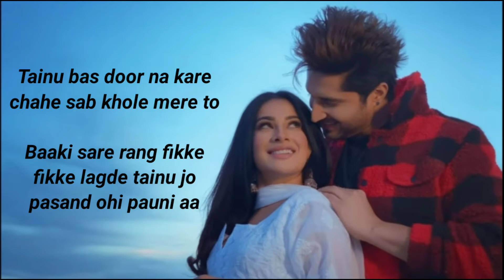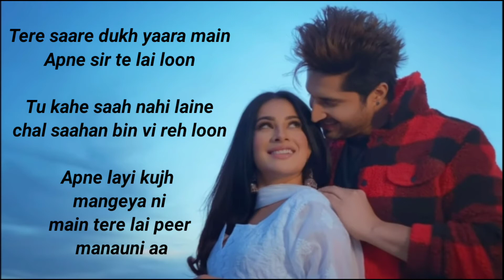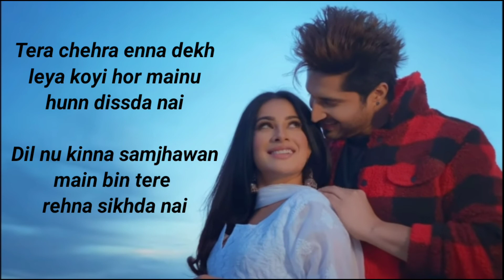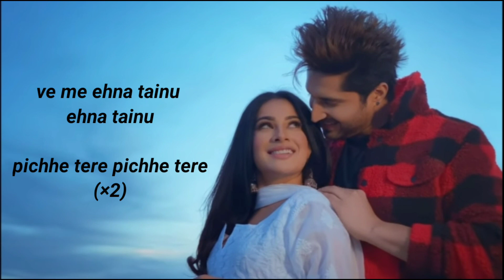EHNA CHAUNI AA SONG LYRICS BU JASSI GILL/NEW PUNJABI ROMENTIC SONG/NEW 2020 SONG/ROCK MUSIC INDIA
EHNA CHAUNI AA

NEW PUNJABI ROMENTIC SONg
New 2020 song
ROCK MUSIC INDIA

ROCK MUSIC INDIA

PLISE LIKE THIS VIDEO. AND ALSO
SUBSCRIB FOR NEW UPDATES